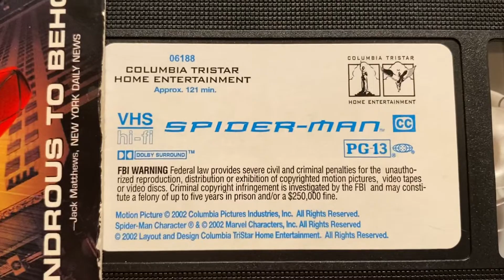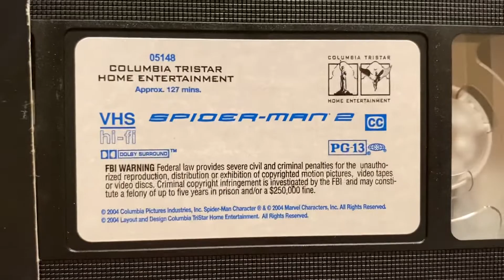Spider-Man (2002) and Spider-Man 2 (2004) VHS Unboxing 🕷📼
This is the unboxing to the 2 Spider-Man films on VHS from Columbia TriStar Home Entertainment.

Recorded on May 13th, 2022 at 6:08 AM. These are films I’ve seen before and the links to these VHS openings and closings are in the description: